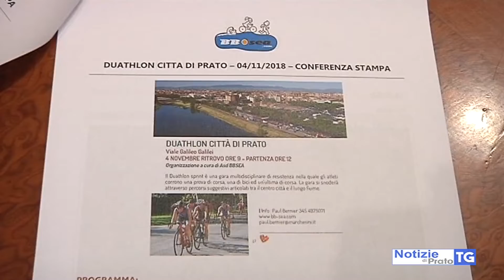2018-11-03 PRATO - DUATHLON, 1A EDIZIONE IL 4 NOVEMBRE IN VIALE GALILEI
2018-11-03 PRATO - DUATHLON, 1A EDIZIONE IL 4 NOVEMBRE IN VIALE GALILEI